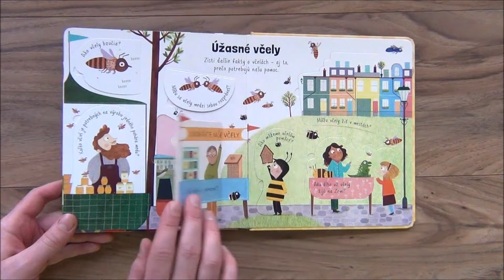Prečo potrebujeme včely? - Prvé otázky a odpovede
Kde včely bývajú, ako žijú a čím sa živia? Vieš, prečo včely chováme a čím sú pre nás užitočné? Nielen tým, že vyrábajú sladký med, ale bez nich by sme nemali vlastne žiadne ovocie ani kvety. Ako je to možné?